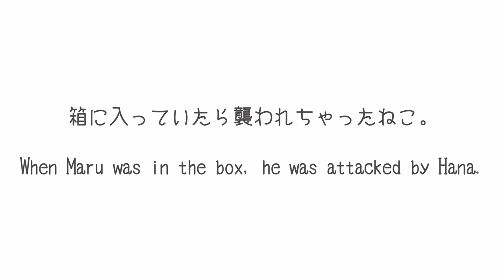箱に入っていたら襲われちゃったねこ。-When Maru was in the box, he was attacked by Hana.-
風紀委員長の乱。A rebellion by the discipline chairman Hana.